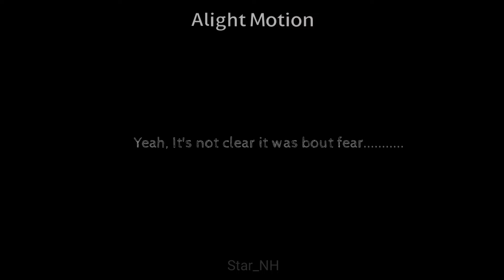Race - Alex G (oc animatic // Benjamin)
I felt a lil sillay🏋️